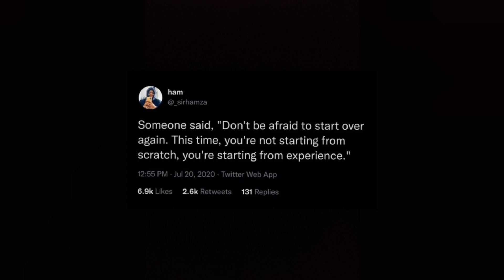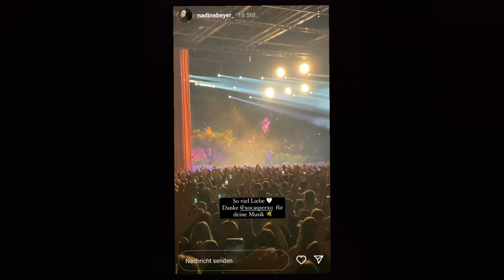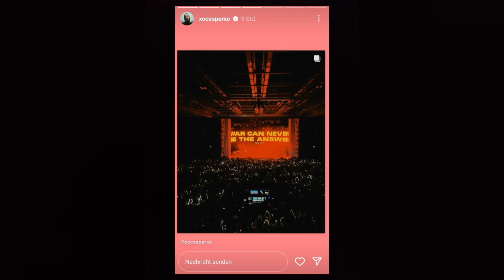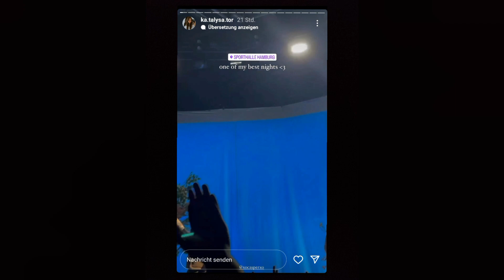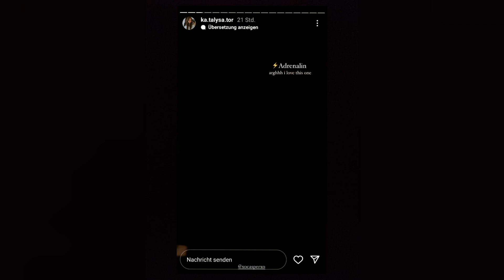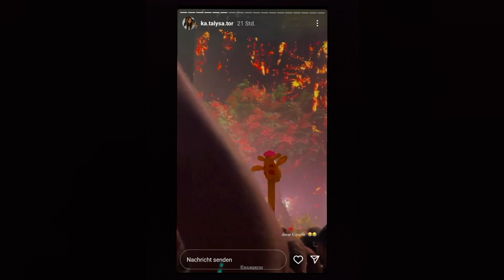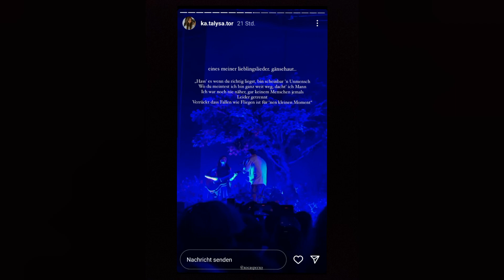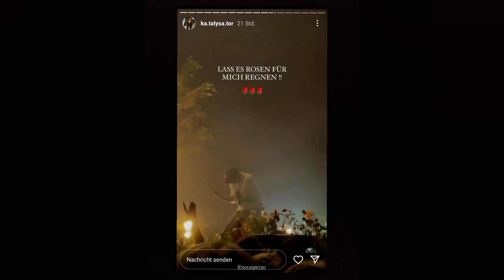Casper Konzert und Hawaii-Toast: 3. Dezember 2022